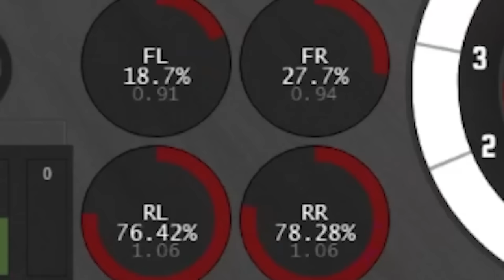This Mod Turns BeamNG Drive into a Serious Sim Racing Game?!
This Mod Turns BeamNG Drive into a Serious Sim Racing Game?! (BeamNG Drive Mods Update) Today in BeamNG Camodo Gaming is back with races & mod showcase in BeamnG Drive Mods

Links
NEW Channel  @Camodo2nd